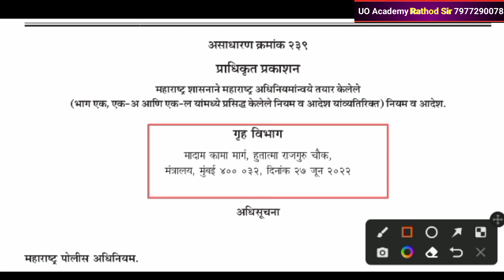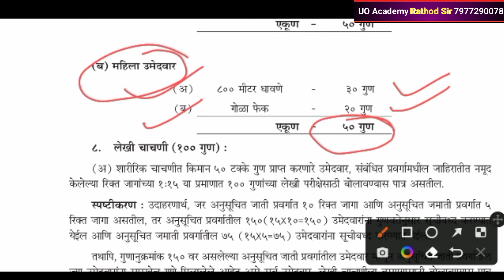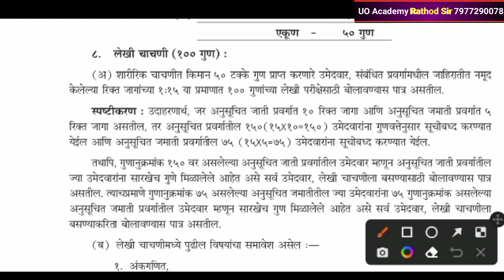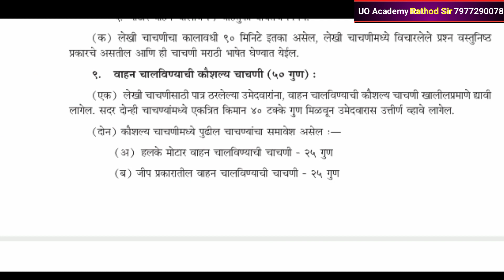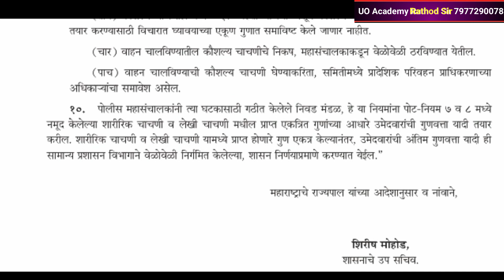Maharashtra Police Bharti 2022 Latest Update|| Police Requirement 2022 || driver police bharti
Police bharti 2022 latest update
Mumbai Police bharti new update
Aurangabad Police bharti new update
Police bharti latest news
Police bharti latest syllabus
Police bharti maths lecture
government job in Maharashtra
Maharashtra police requirement 2022
Maharashtra government job